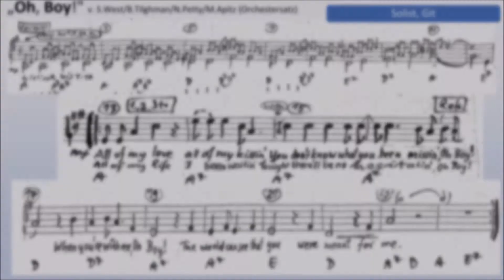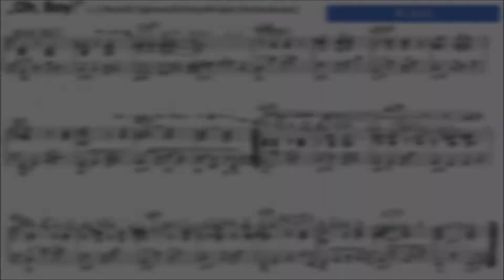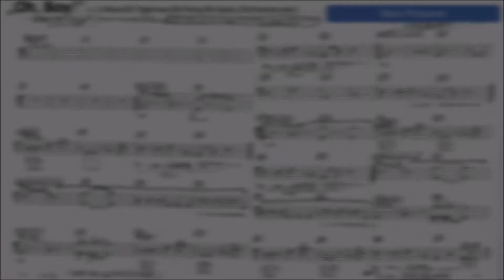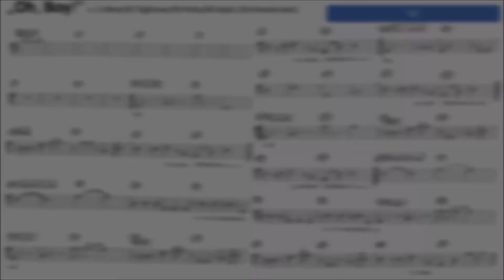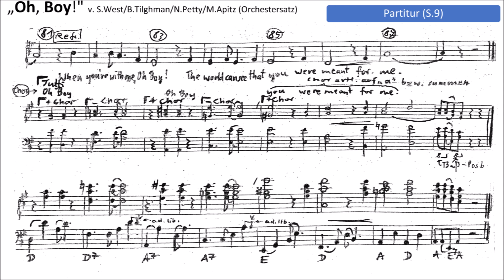Oh, Boy! Rock’n’Roll Mu.+Noten f.Gesang+Orchester (Blechbläser,3Sax,Streicher,Kl,Git)Bild:Erdmenger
kostenlose Noten + Bilddateien (Startseite v. Musikverlag Apitz)
 „Oh, Boy!" von Sonny West, Bill Tilghman and Norman Petty
Orchestersatz: Manfred Apitz (Blechbläser: 2 Trompeen+2Posaunen, 3Sax (Sopran-Sax, Alt-Sax.), Streicher (Geigen, Vc., Kb.), Klaavier, Gitarre (Melodie-Gitarre, Harmonien)
(bekannt durch Buddy Holly)
Bild: Dr. Peter Erdmenger Gemälde Ausstellung in Köthen Energie © noten-apitz.de